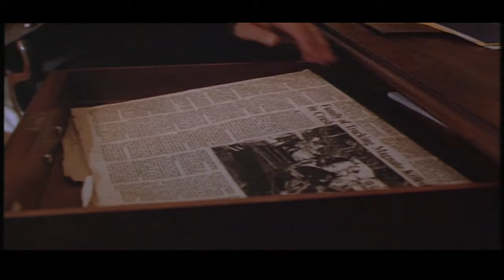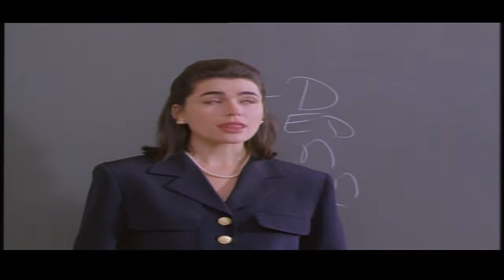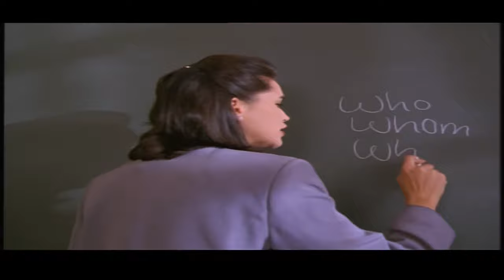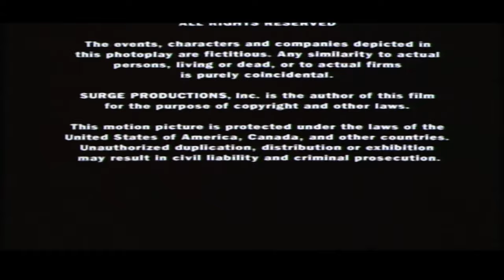Duas Babás Nada Perfeitas 1994